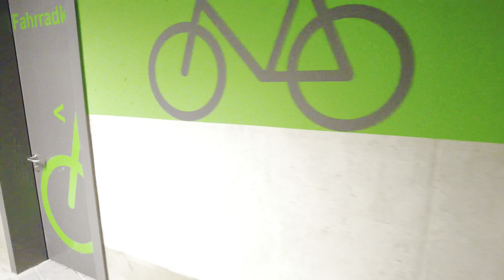Sila yolu hazirliklarim! Pamuk poaca tarifi! Cocuklarin beslenmesine fikir!